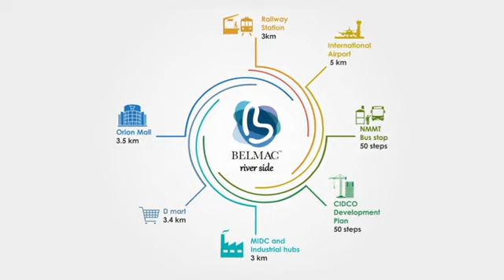Belmac Riverside at Sukapur, New Panvel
1BHK Carpet Area:
384sq.ft - Rs.43Lac Including All
390sq.ft- Rs.43Lac Including All
379sq.ft- Rs.42Lac Including All

2BHK Carpet Area:
564sq.ft -Rs.65Lac Including All
572sq.ft -Rs.65.47Lac Including All
577sq.ft - Rs.65.94Lac  Including All

Belmac Riverside New Panvel Project sukapur location

⭕Location advantage -
1) railway station 3km/ 5mins drive
2) NMMT Bus stop - 50 steps
3) 27mtr CIDCO development plan highway - 50 steps
4) International Airport - 5Km
5) Major MIDC and Industrial hubs - 3km
6) Market, Malls, Showrooms, Multispeciality Hospitals, Colleges, CBSE/ICSE Schools - 1.5Km

⭕Approvals -
1) CIDCO APPROVED
2) NAINA APPROVED
3) RERA APPROVED
4) TITLE CLEAR
5) SBI,ICICI,HDFC,AXIS,PNB,LIC,DENA BANK APPROVED
6) MAJOR BANKS APF APPROVED

⭕DESIGNS -
1)Maximum Utilized Carpet with minimum wastage area
2) Most Premium 3 way ventilated appartment with spacious lobby
3) each apartment with balcony area
4) Power/ energy saving fitouts and Jaguar equivalent premium sanitary fittings
5) each tower with energy saving lift facility

⭕Project -
1) With 1,20,000 sq. feet of Open Spaces and 3 side Open Apartments project is rivertouch with lavish green view
2) With more than 20+ World Class Amenities in and around your doorstep like yoga meditation center, childrens play area, swimming pool, cricket ground, tennis court, gazibos,  skating court, football court,childrens play area, jogging track, temple, open gym etc.
3) 3 Storey, 5 Storey, 6 Storey , 7 Storey Tower
4) 5 Towers in 5 Acres Of Rivertouched Land
5)  9Mtr Internal Cement Road with separate pathway to each tower with gardening and parking space
Belmac Riverside
Near Maliwadi Privilege building, Palidevad, Panvel, Shilottar Raichur, Maharashtra 41020